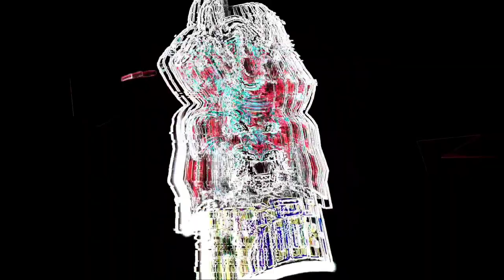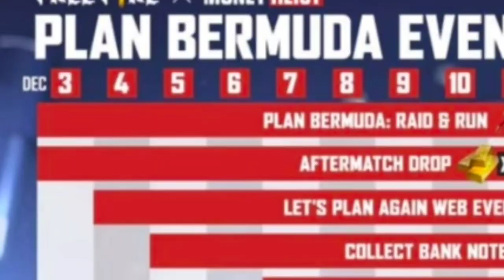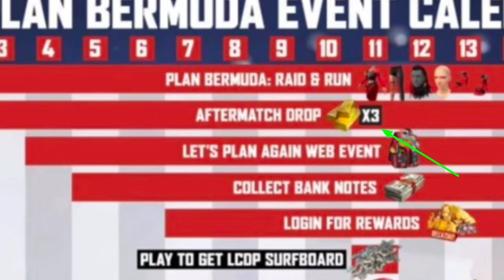Money Heist 2.0 Free Fire Tamil | Free Fire Money Heist 2021 Event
Background  music 🎧

1. NCS (No Copyright )

Subsribers Thunai